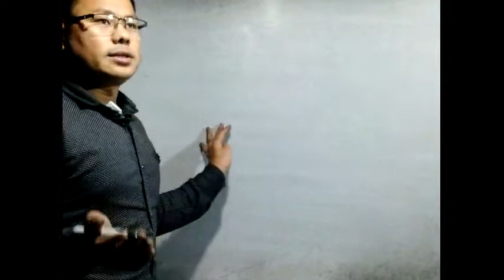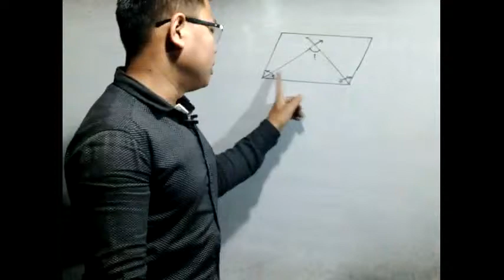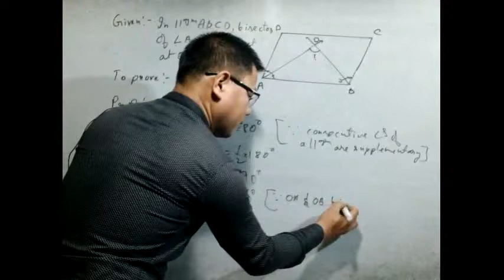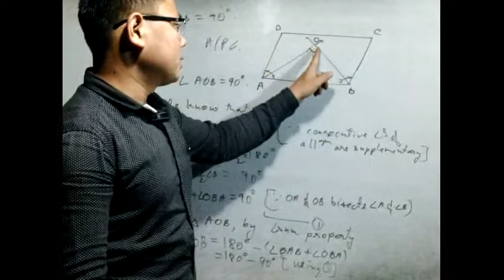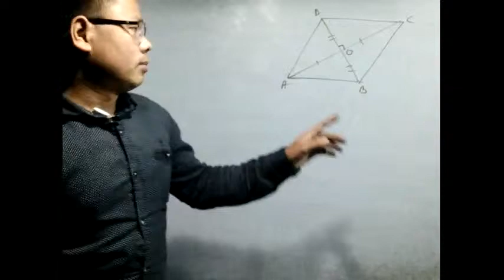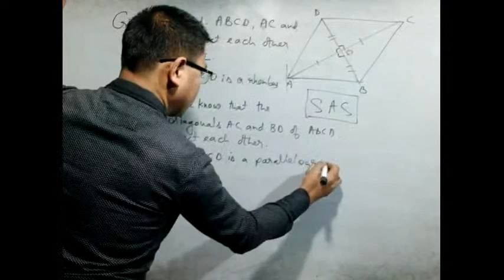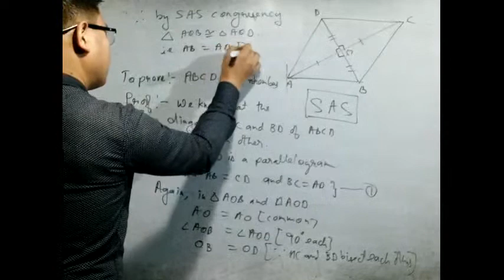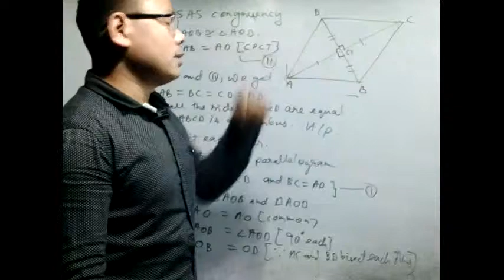Mathematics for Class IX, Live class Day 2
Quadrilaterals contd...
Solving problems of Ex. 8.1